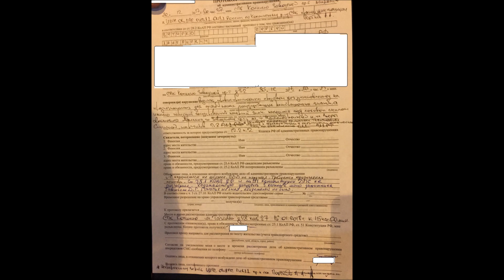Судья - Меркушева И.В.: дело об административном правонарушении по (ч.2 ст.12.2 КоАП РФ)…